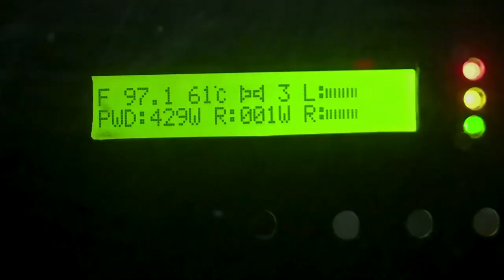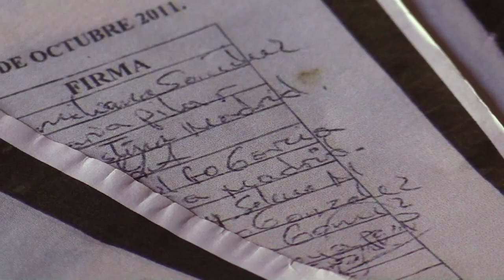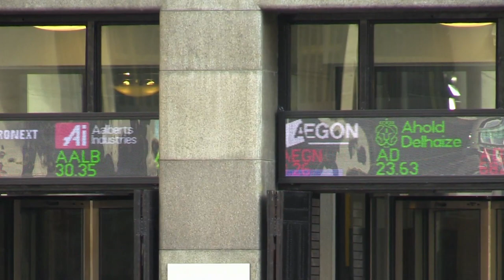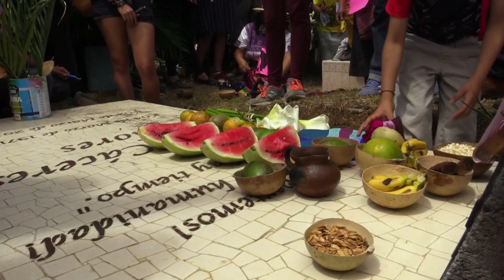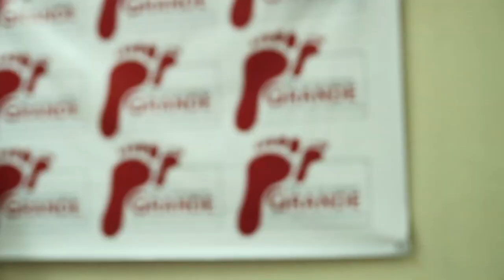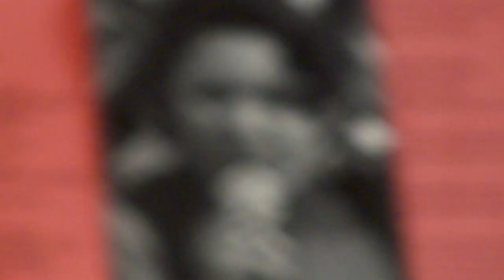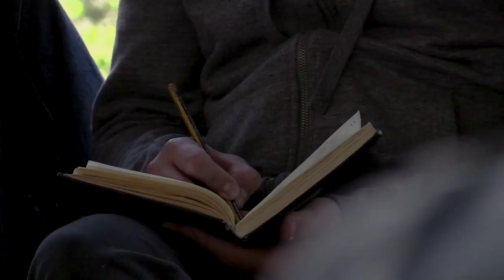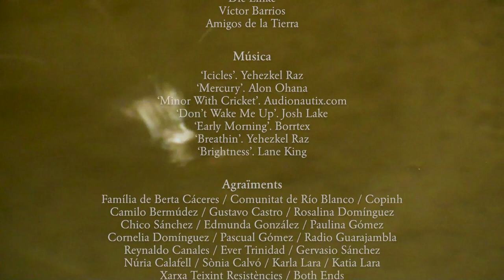Las semillas de Berta Caceres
Las semillas de Berta Cáceres es un documental resultado de un proyecto periodístico construido conjuntamente con el Colectivo de Periodistas CONTRAST,

Ya van cinco años y medio desde que le arrebataron la vida. De noche, desde la penumbra. Como solo un cobarde mercenario puede hacer. Querían apagar tu voz, pero lo que no sabían quienes contrataron a ese sicario es que aquello solo serviría de amplificador. Berta Cáceres (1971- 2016), ambientalista y defensora de los derechos humanos hondureña, fue asesinada en 2016.

En torno a su muerte se evidencia una gran trama de intereses del proyecto empresarial y financiero que participa en el proyecto hidroeléctrico de Agua Zarca, desde grandes bancos de desarrollo latinoamericanos y europeos, hasta pequeñas empresas catalanas, también, que han suministrado servicios. Pero el asesinato de Berta Cáceres también ha generado una gran red de complicidades entre movimientos sociales centroamericanos y europeos, para exigir justicia. Y sobre todo eso, versa este documental.